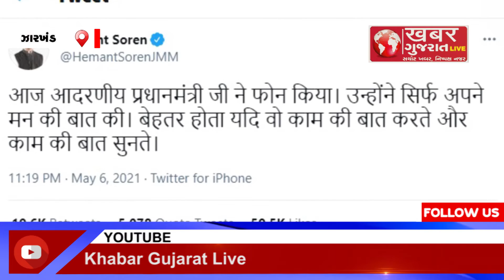ઝારખંડ : હેમંત સોરેને PM માટે કરી એવી ટ્વિટ કે બની ચર્ચાનો વિષય.